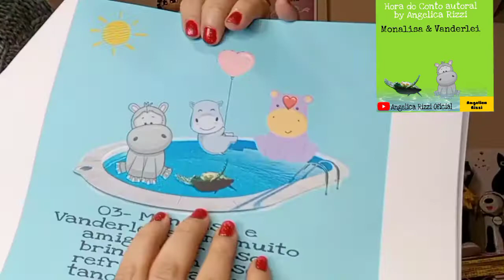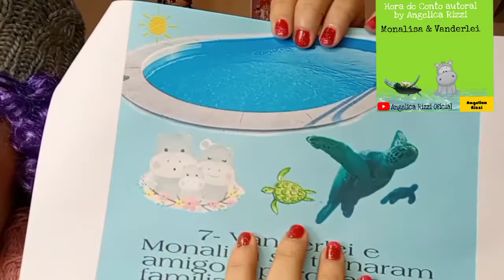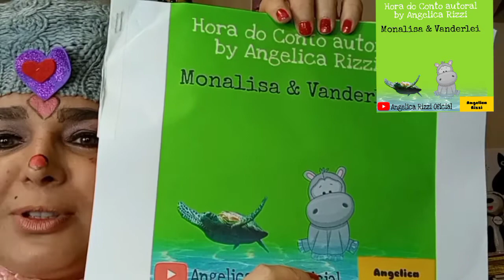Monalisa & Vanderlei- hora do conto autoral de Angélica Rizzi -Episódio I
A escritora, cantora, compositora, jornalista e contadora de histórias Angélica Rizzi apresenta hora do conto autoral intitulada "Monalisa & Vanderlei ".Na história a amizade entre um hipopótamo ,e uma tartaruga causa curiosidade entre os frequentadores  de um zoológico municipal.